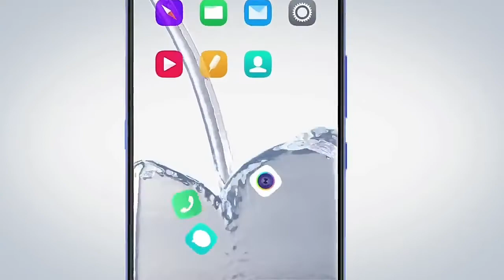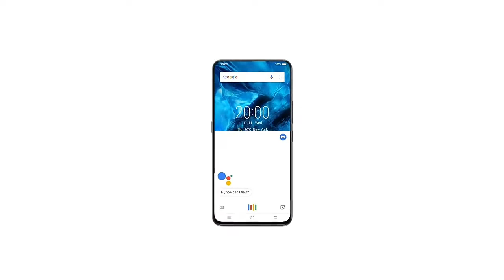Vivo Z5x - with 48MP Camera, Specifications, Price in India, Launch Date in India & Official Video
Vivo Z5x - with 48MP Camera, Specifications, Price in India, Launch Date in India & Official Video. Vivo Z5x - Unboxing, Price, Specs, Official Video, Battery, Camera, Processor, RAM, Release Date, Release Date in India, Launch Date and Related all Details are presented in this video. So, watch the complete video to get full info.

NOTE: ALL THE IMAGES/PICTURES/VIDEO CLIPS/MUSIC SHOWN IN THE VIDEO BELONGS TO THE RESPECTED OWNERS AND NOT TO ME. I AM NOT THE OWNERS OF ANY PICTURES SHOWED IN THE VIDEO.

Notice: This Info based on Leaks & Rumors. I don't guarantee it to be 100% accurate.

About this Channel :
My Name is Abhishek Kushwaha and on this channel, I provide you latest and reliable information on upcoming technology which includes Phones and other gadgets. This is channel is the right destination for the latest leaks, rumors, specification, features, details of any new or upcoming phone or gadgets.